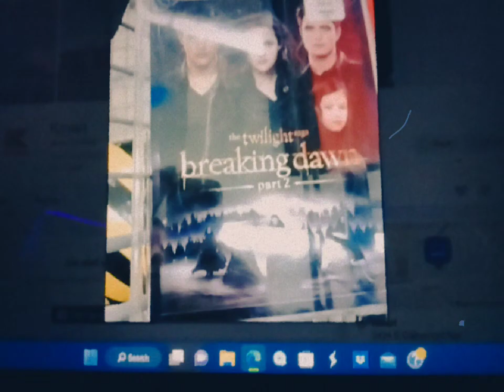KMART AND MALL IN EAU CAIRE WI